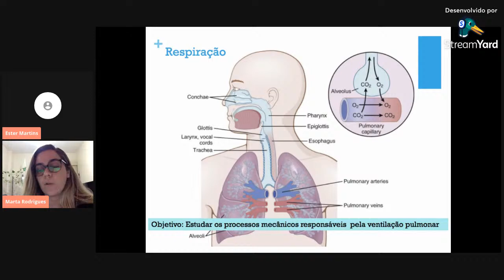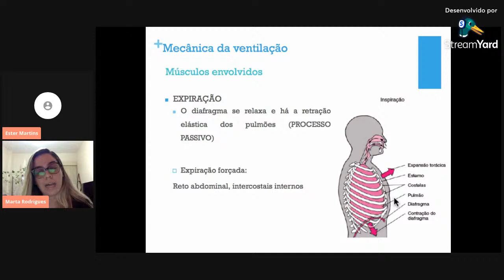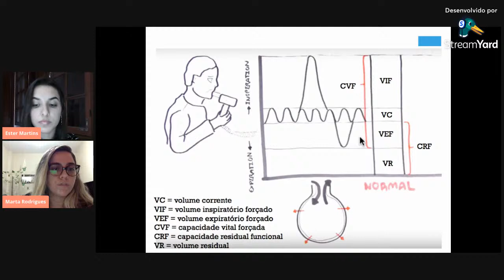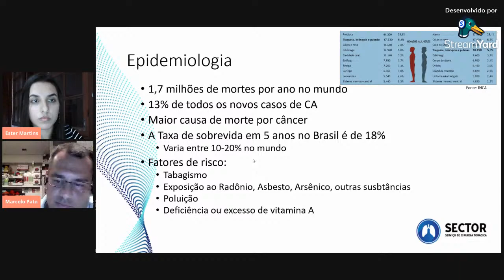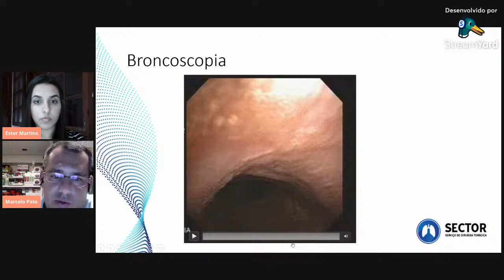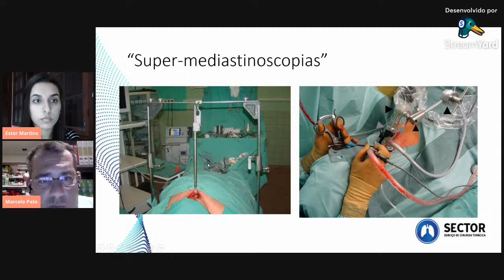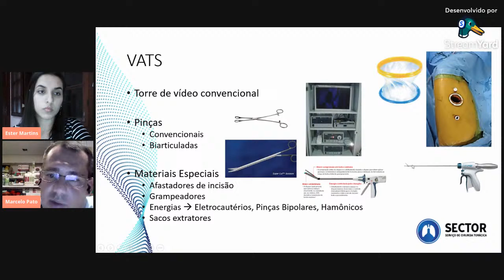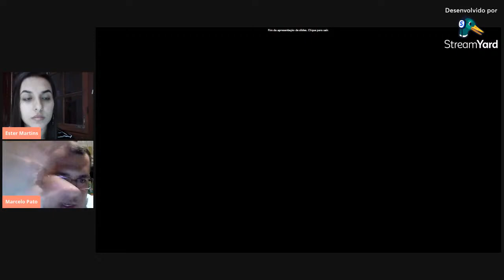I Jornada Cardiorrespiratória Interligas